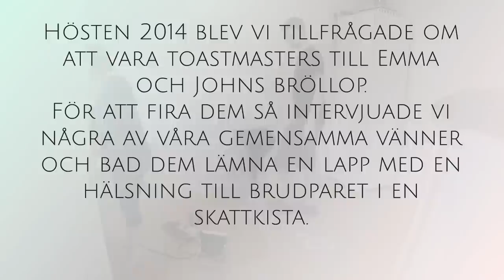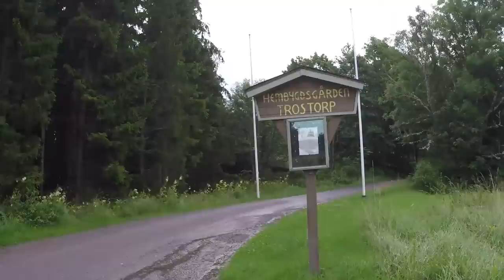Emma & Johns överraskningsfilm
Jag och min pojkvän fick äran att få vara toastmasters på våra nära vänners bröllop. För att överraska dem så bestämde vi oss för att göra en film med flera av våra vänner som vi sedan kunde visa upp på bröllopet.

Det här blev resultatet :)